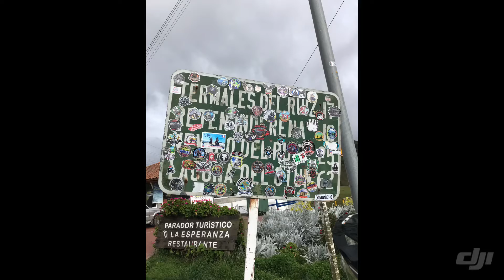Colombia en moto. Pereira-Santarosa-Manizales-Nevado del Ruiz. Cb500x Osmo Action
Trayecto en moto Pereira-Santa Rosa-Manizales-Nevado del Ruiz.